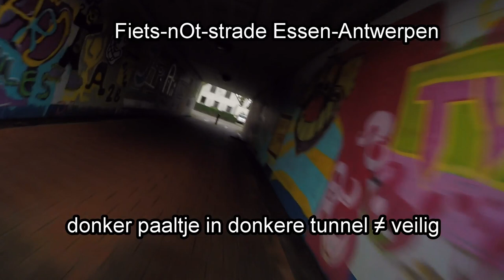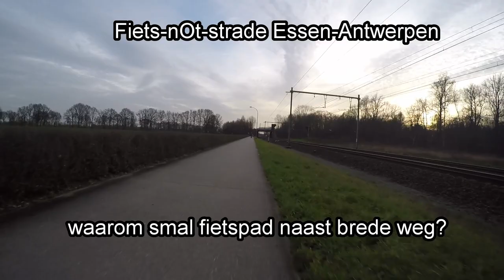FietsOstrade Essen deel 2: return of the biker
waarom ik altijd terug dezelfde problemen tegenkom is me een raadsel, hoe moeilijk kan het zijn om een lijstje te maken van wat er allemaal komt kijken bij het aanleggen van een "nieuwe" weg?